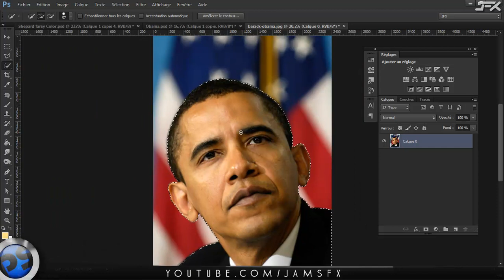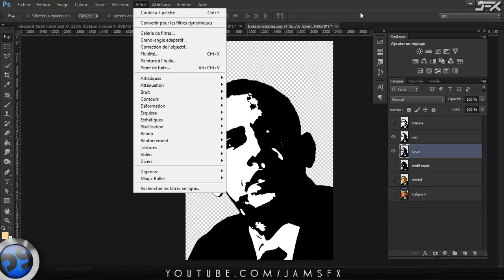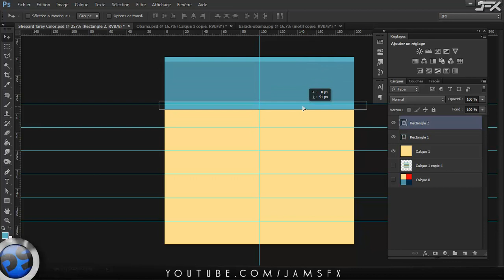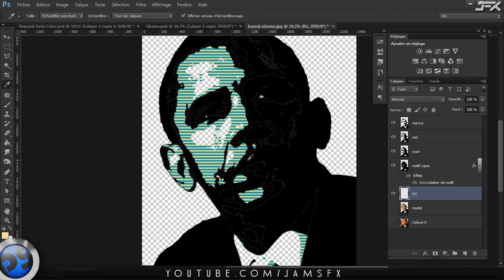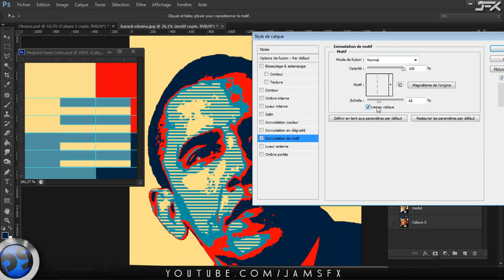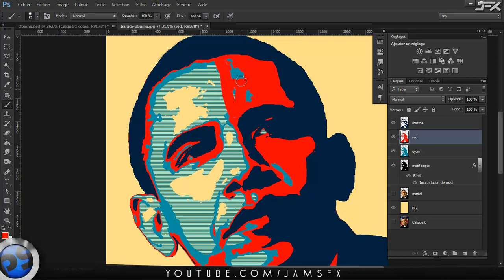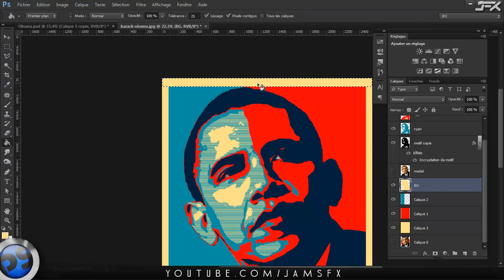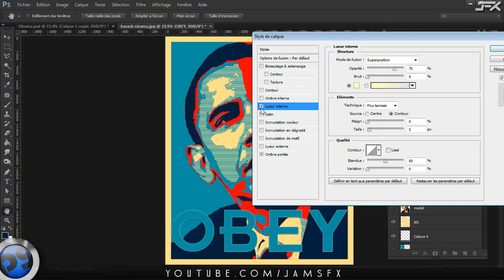Formation Photoshop CS5 & CS6 - Obama Obey Shepard Farey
Dans ce Tuto Je vous montre comment réaliser ce superbe effet qui a tan fait parlé de lui. Un peu fastudieux je l'avoue

ou là pour pouvoir me joindre facilement

Pe@ce